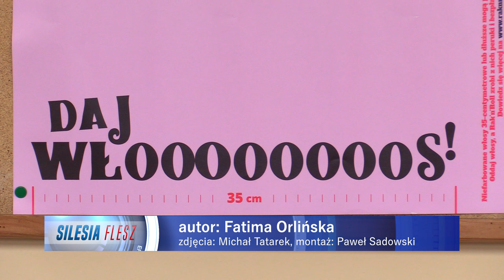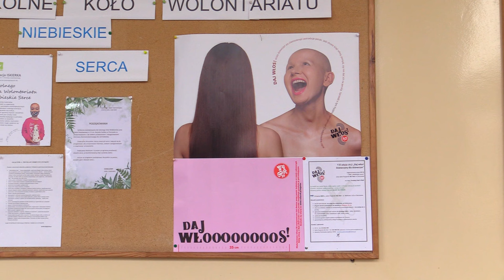Zetnij włosy na perukę 06.03.2024